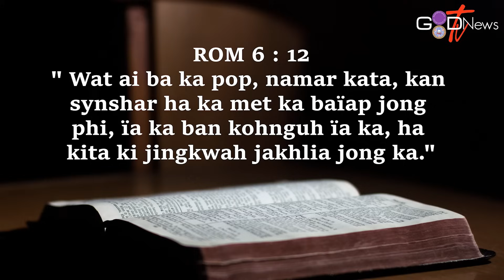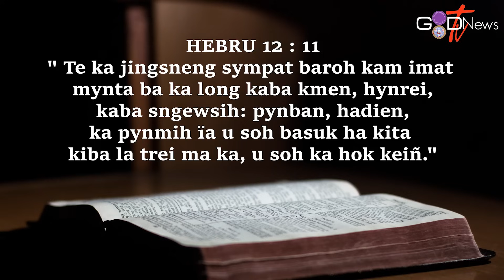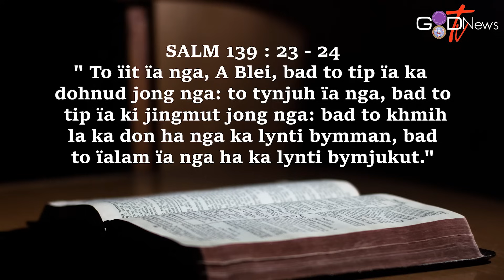WAN BAN MANE || DAILY DEVOTIONALS || ROM 6 : 12 || MRS.I. THANGKHIEW